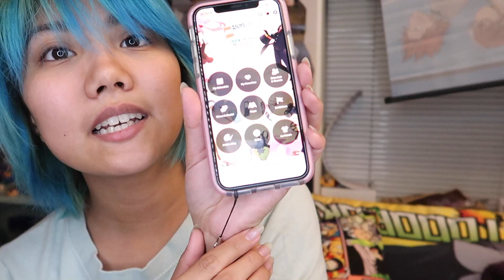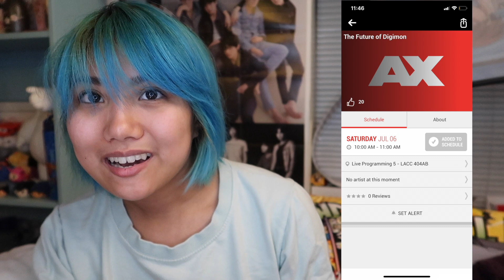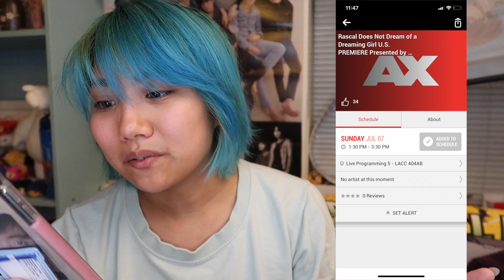HERES SOME COOL THINGS YOU CAN DO AT AX2019~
These items were all purchased and/or gifted to yours truly and I have not been paid to endorse them.

PanduhJess